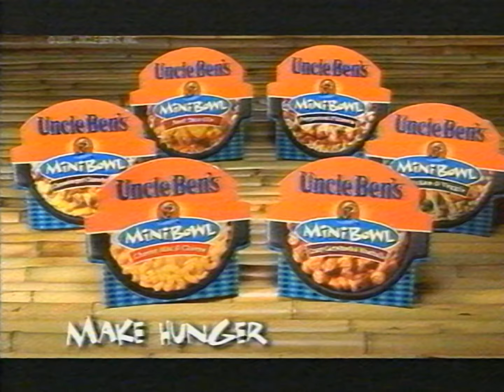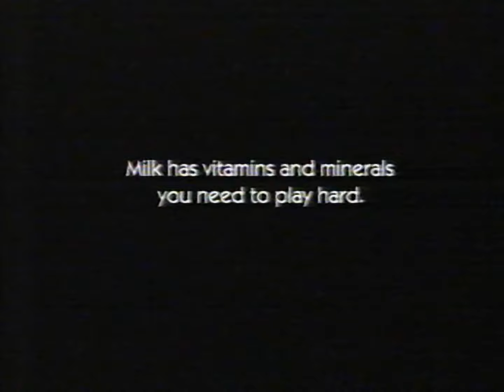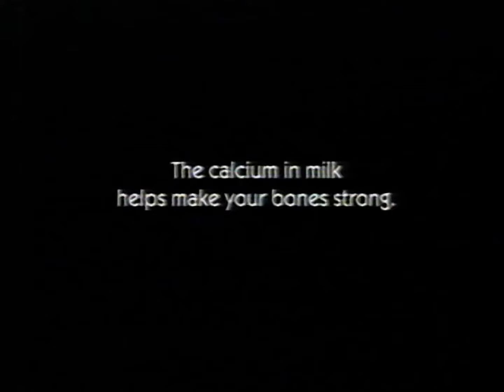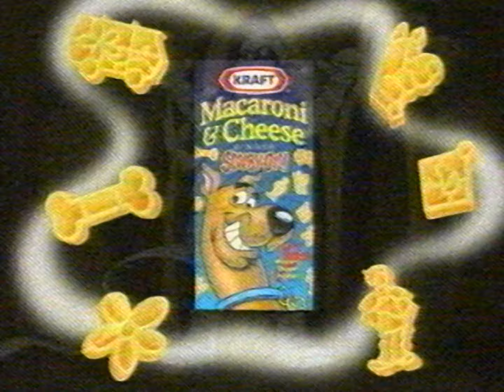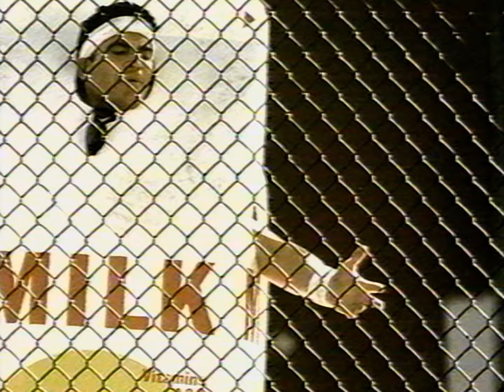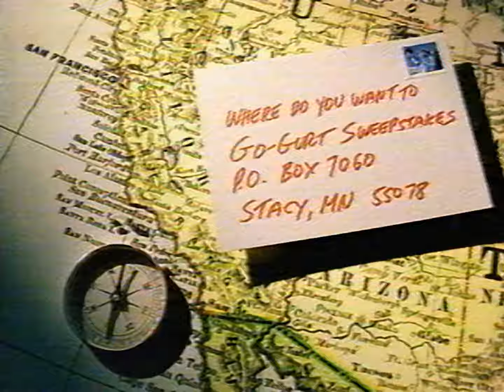Restoration[24]: 2001, 4 - Toonami - Final episodes of DBZ Cell Games (Reruns) Promo Hodgepodge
Full Promo Listing:

(0:00) 1. You are watching DBZ - Sara
(0:09) 2. DBZ Next Episode Preview "Cell's Mighty Breakdown"
(0:37) 3. Toonami - Paper Mario Game Review
(1:22) 4. DBZ WRM (Goku and Android)
(1:31) 5.Big O - Today @5.30
(1:46) 6. Toonami - Subzero Promo
(2:01) 7. Lego Racer Rally Commercial
(2:15) 8. Chuck'E'Cheese's Commercial
(2:31) 9. Pillsbury Commercial
(2:45) 10. Hot Wheels Shark Park Commercial
(3:16) 11. CartoonNetwork.com Games Promo
(3:38) 12. Brought to you by Uncle Ben's Mini Bowls
(3:46) 13. Toonami - Line-Up Big O Next @5.30 (Tenchi in Tokyo @6pm)
(4:01) 14. And Now Back to DBZ - Time has run out for you android
(4:10) 15. DBZ Next Episode Preview "Cell Returns"
(4:36) 16. That's It for DBZ, the Big O is Next
(4:45) 17. Toonami - AMV Broken Promise [Dreams] (Original that is without the track info at beginning and end)
(7:00) 18. Gundam Wing - Endless Waltz - Friday @5.0pm
(7:15) 19. Trix Yogurt Space Commercial
(7:45) 20. Milk Play Hard Commercial
(8:15) 21. Juicyfruit Experiment Bar Trap Commercial
(8:45) 22. Chips Ahoy! Peanut Butter Commercial
(9:00) 23. Chips Ahoy! Candy Blasts Commercial
(9:15) 24. DBZ Next Episode Preview "The Horror Won't End"
(9:41) 25. That's It for DBZ, the Big O is Next 2
(9:50) 26. Toonami - Midnight Run Changes - DBZ / Big O - Sleep is for the Weak
(10:20) 27. Toonami - Building you a better cartoon show - Weekdays 4-7PM ET/PT & Midnight Run @12.0am
(10:50) 28. Toonami - 2001 2nd Batch of Fan Art
(12:20) 29. DBZ WRM (Vegeta and Android)
(12:29) 30. Chucky Cheese's Commercial 2
(12:44) 31. Tang in a Pouch Commercial
(12:59) 32. Fruit by the Foot Berry Berry Twist Commercial
(13:29) 33. Milk SuperHero Commercial
(13:59) 34. Pop-tarts S'Mores Commercial
(14:22) 35. Pokemon Pop-tarts Pokeberry Commercial
(14:29) 36. And Now Back to DBZ - Here I am
(14:38) 37. DBZ Next Episode Preview "Saving the World"
(15:04) 38. That's It for DBZ, the Big O is Next 3
(15:11) 39. Toonami - Blood Cell Bump
(15:18) 40. Toonami - DBZ Intro
(15:48) 41. DBZ WRM (Piccolo and Android 20)
(15:58) 42. Powerpuff Girls VHS and DVD Promo
(16:12) 43. Trix Yogurt Ice Skating Commercial
(16:42) 44. Minute Maid All Natural Coolers Commercial
(17:12) 45. Kraft Scooby Doo M&C
(17:43) 46. DBZ Next Episode Preview "Goku's Noble Decision"
(18:13) 47. DBZ WRM (Trunks Flies)
(18:22) 48. Reese's - How a Martian eats a Reese's
(18:37) 49. Honey-Comb Commercial
(19:06) 50. Kool-Aid Magic Twists Commercial
(19:36) 51. Milk Play Hard Commercial 2
(20:06) 52. And Now Back to DBZ - Trunks and Frieza
(20:15) 53. DBZ Next Episode Preview "One More Wish"
(20:43) 54. Toonami - 2001 3rd Batch of Fan Art - Line-Up Changes
(22:13) 55. PUR Water Filtration Commercial
(22:28) 56. Nerf Vortex Spin Devil Commercial
(22:43) 57. Powerpuff Girls .com Promo
(23:13) 58. Reese's Puffs Cereal Commercial
(23:43) 59. Lunchables Brownies Commercial
(24:13) 60. DBZ Next Episode Preview "Free The Future"
(24:41) 61. Toonami - Mad Rhetoric [Walking Stick] (Original that is without the track info at beginning and end)
(27:22) 62. Cartoon Cartoon Primetime Promo - Tonight @8.0pm
(27:51) 63. Cartoon Network - Orange Rectangles Bump
(28:01) 64. This program brought to you by Lemonhead & Red Hots
(28:06) 65. Super Soaker - XP220, XP240, XP270 Commercial
(28:22) 66. Minute Maid All Natural Coolers - Monster Movie Commercial
(28:51) 67. GoGurt Sweepstakes Commercial
(29:21) 68. Powerpuff Girls Stuff - Snowboards
(29:51) 69. Toonami - Line-Up Big O Next @5.30 (Tenchi Muyo! @6.0pm)
(30:06) 70. DBZ Now Continues - I will fight these androids face to face and break them with my bare hands
(30:15) 71. DBZ Next Episode Preview "Warriors of the Dead"

CHANNEL UPDATE:

I have a discord server now for updates and discussion, come join us.

After looking over everything and the demographics for my videos, I have decided to set my Toonami Promo Set Restorations to “Not for Kids”, As only adults (who were kids when these promos aired) view these videos nowadays for Nostalgia and Reference, not the current generation. This is the intended audience, which are adults now. I also do not enable monetization on any of these restoration set videos.

*Part of project to back-up promos for everyone out of Preservation, as the original Toonami team have lost the masters for most of these videos, and have stated they would appreciate fans preserving. CN Network Originals promos included for preservation of the original experience and for promotion of these great titles. Regular commercials included for original experience. DragonBall Z Next Episode Previews included as only a 3rd of them have been released in official releases.